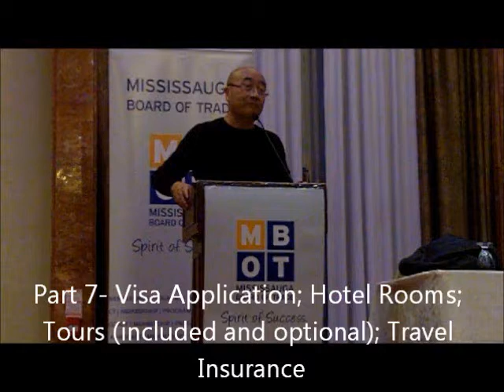MBOT Experience China 2012 Info Session- Part 7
Visa Application; Hotel Rooms; Tours (included and optional); Travel Insurance